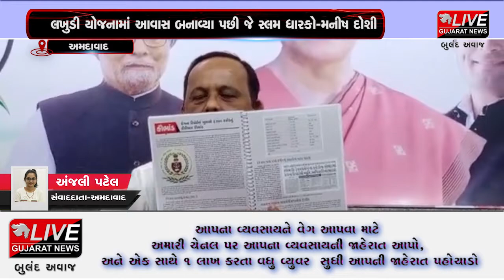અમદાવાદ : નવરંગપુરા વોર્ડમાં ભાજપાના ઉમેદવારનો અસલી ચહેરો સામે આવ્યો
નારણપુરાની લખુડી કો.ઓ.હાઉસિંગ સોસાયટીમાં સ્લમ રિડેવલપમેન્ટ હેઠળ સોસાયટીને ડેવલપમેન્ટ કરવા માટે આપી હતી.યોજનામાં સ્લમના લાભાર્થીઓ હતા તેમને આવાસ આપવામાં આવ્યા નહીં અને આવાસ અન્યને વેચી નાખવામાં આવતા વર્ષ 2018માં નારણપુરા પોલીસ સ્ટેશનમાં ફરિયાદ થઇ હતી. આ ફરિયાદમાં નવરંગપુરા વોર્ડના ભાજપના ઉમેદવાર આશા બ્રહ્મભટ્ટ આરોપી હોવાનો પર્દાફાર્શ કોંગ્રેસના પ્રદેશ પ્રવકતા ડો. મનિષ દોશીએ કર્યો હતો.મનિષ દોશીએ આક્ષેપ કર્યો હતો કે, આ સ્લમમાં જેટલા આવાસ હોય તેના કરતા વધારે આવાસ બનાવવામાં આવે છે. આ પછી સ્લમ ધારકોને તેમના આવાસ સામે આધુનિક આવાસ ફાળવવામાં આવે છે. આ ફાળવાયેલા આવાસ ઉપરાંત વધારાના જે આવાસ હોય તે ડેવલપર તેના ખર્ચ-આવક પેટે વેચે છે. લખુડી યોજનામાં આવાસ બનાવ્યા પછી જે સ્લમ ધારકો છે તેને આવાસ ફાળવાયા ન હતા અને બારોબાર વેચી નાખવામાં આવ્યા હતા.